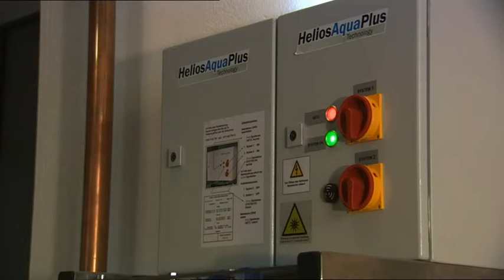Internet-Werbefilm Helios AquaPlus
Wasserreinigungs-System u.a. fürs Krankenhaus